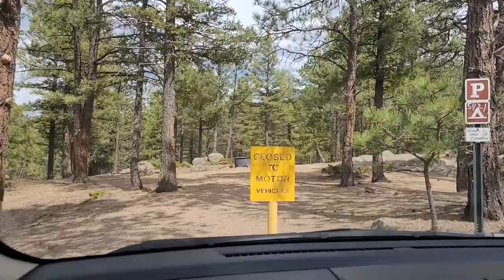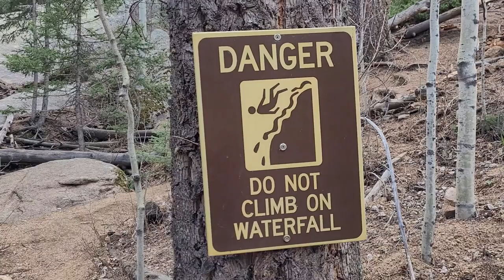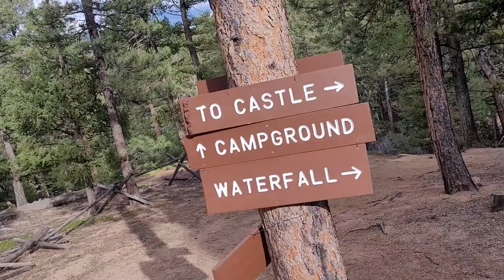Buffalo Creek turned into Wellington Lake turned into half the Castle hike...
My OCD has never left me in need of an idea but today was put to its limits. Plan A washed out, plan B is an alternate backup idea, couldn't get to A or C so plan D turned into checking out Wellington Lake, since I was basically trapped not far past it no matter which way I drove.
By the time I got halfway up the Castle hike, miles straight up the narliest trail I've ever personally experienced, I was calling it Plan J.
You wanna go on a little unexpected adventure?
Sit back and chill for a half hour with me.